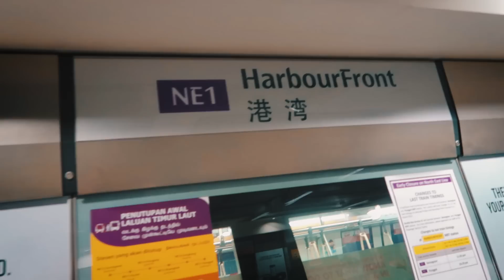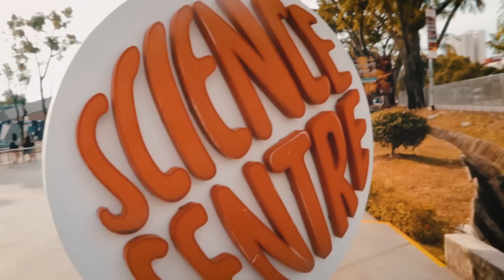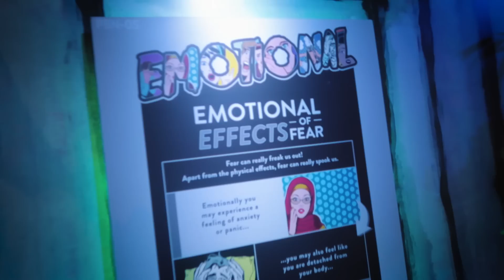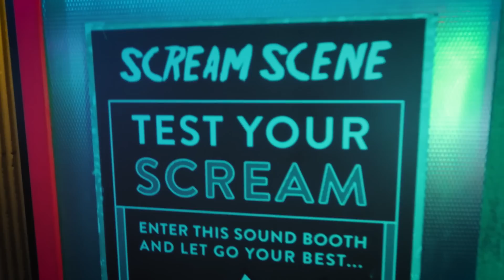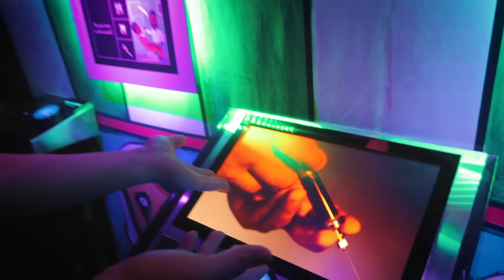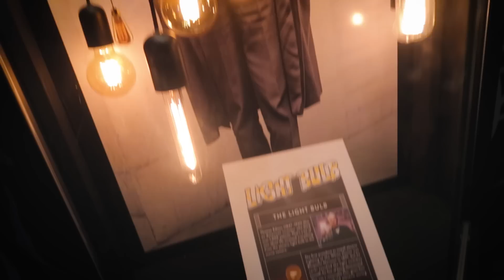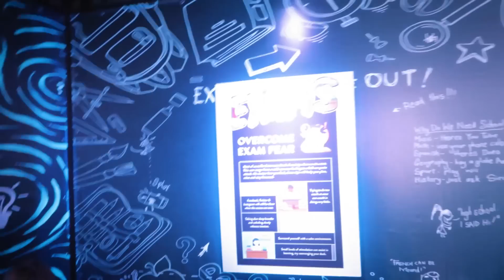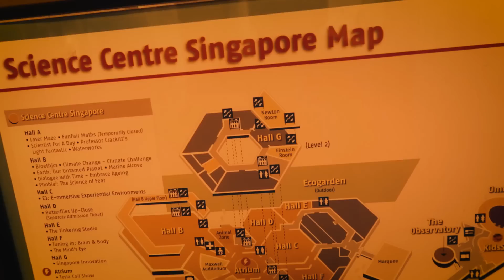Phobia - The Science of Fear @ The Singapore Science Centre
A tour at the Singapore Science Centre. Located at Jurong East.
Another day attraction and one of the things to do in Singapore.
Information and Tour of the Fun Phobia, The Science of Fear exhibition.
Vlogging Equipments:
Canon G7X
Canon 70D
Canon 800D
Sony RX100 Mark IV